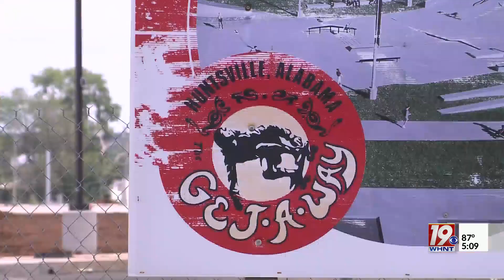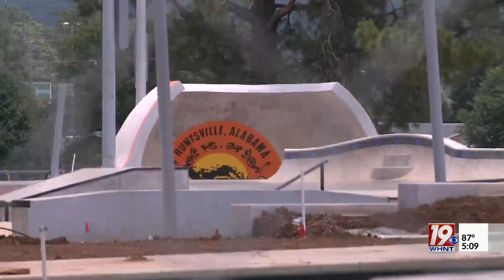Final Stages of Construction Begin on the Next Additions to John Hunt Skate Park | July 7, 2023 | Ne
The new facility is 52,000 square feet and includes custom-made bowls, snake runs, a three-quarter pipe and a street plaza. On the other side of the skate park will be a space dedicated to kids. The skate park is a tribute to the city's original "Get-A-Way skate park" that opened in 1979. The area used to be home to a playground built by families in the community.